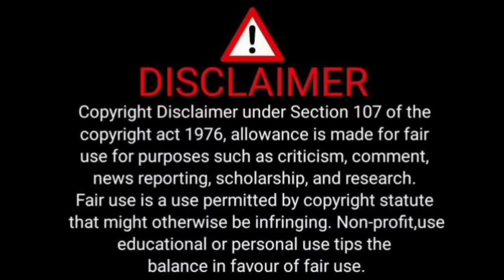Story by sam